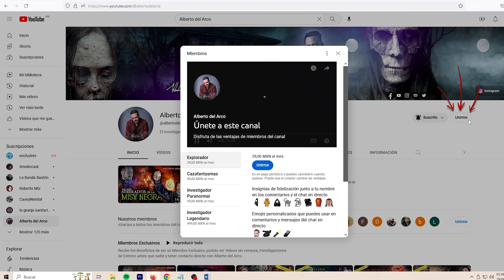Le Escupieron los Pies | Estoy Embrujado